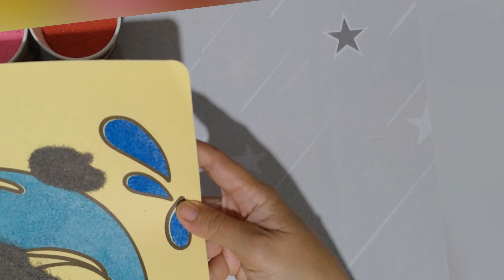Amazing Coloring .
or

Thank you very much, may happiness always be with you.

Coloring,
Coloring page,
Coloring book,
Coloring Tips and Tricks,
Creative Coloring,
Relaxing Coloring,
Coloring for Beginners,
Coloring Inspiration,
Mindful Coloring,
Coloring Therapy,
Artistic Coloring,
Colorful Creations,
Coloring Tutorials,
Colored sand painting,
Colored Sand,
Pens Coloring,
Coloring Pens,
Drawing Book,
Cute Drawing,
Coloring Timelapse,
Satisfying,
Asmr,
Satisfying Coloring,
Beautiful Coloring,
Art,
Coloring Art,
Art Painting,
Painting,